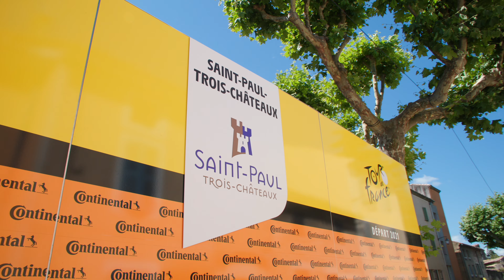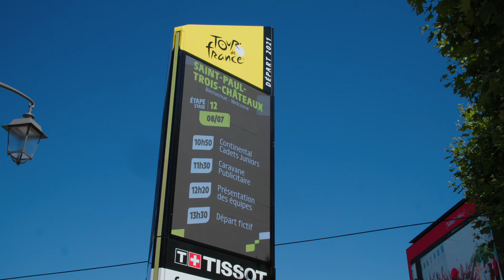Le Tour de France dans la cité tricastine en vidéo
Le jeudi 8 juillet 2021 la cité tricastine a accueilli pour la quatrième fois un départ d'étape du Tour de France, événement sportif d'ampleur international.

Retour en vidéo sur cette journée qui restera gravée dans les mémoires.